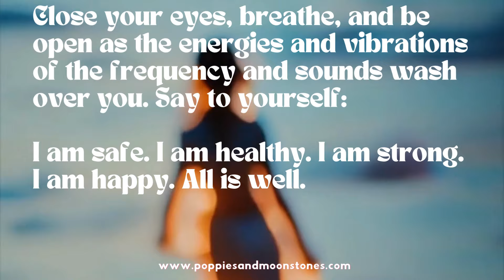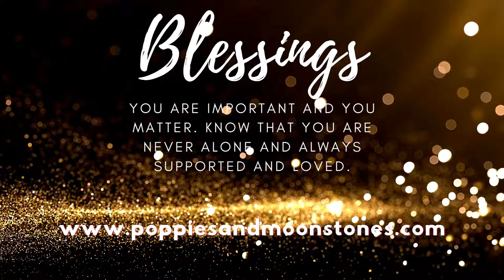Heart Chakra Clearing and Balancing Lightcode Cleanse and Blockage Remover Reiki Infused Frequency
Affirm: YES ⬇️⬇️⬇️
"I am worthy of love and deserving of all the love that comes my way. What is meant for me will not pass me by."

Use this frequency to clear past hurts and attachments that no longer serve your highest good. Release the past and be open for your FUTURE!

The Heart Chakra, or Anahata, refers to the fourth chakra. It is located in the heart. In Sanskrit Anahata means “unhurt” or “unbeaten” and this chakra serves as our center of love for oneself and others, compassion, empathy, and forgiveness. The Heart Chakra is all about connecting and relating. The emphasis here is on love, giving and receiving, and how open we are in relationships. Love is the energy that helps transfigure emotions and experiences. It’s an essential element in any relationship, whether it is with others or oneself.

Light Code energy streams in from the cosmos, helping us to unlock hidden potentials and activate dormant strands in our DNA. Light Codes are associated with divine energy and higher realms of consciousness. They carry encoded information or energetic patterns that facilitate personal and spiritual growth. When accessed or activated, these codes catalyze transformation, awakening, and the expansion of consciousness. Light codes offer protection from negative energies and promote energetic cleansing and healing. By aligning with this vibration, we enhance our ability to co-create with the Universe. Allow yourself to be open to the experience, letting go of blockages, and embracing the infinite possibilities that lie within.

I am a healer and Reiki Master who is also a very busy mom of four-- so I know that sometimes it is hard to find time for self-care and healing work. I make these videos to try and help and support people and I hope you find it beneficial.

You can close your eyes and just be open as you allow the frequency to wash over you and help you. I also have daily oracle card messages that you can find